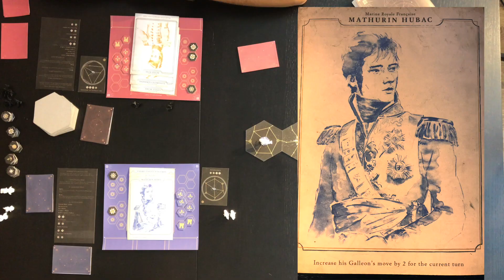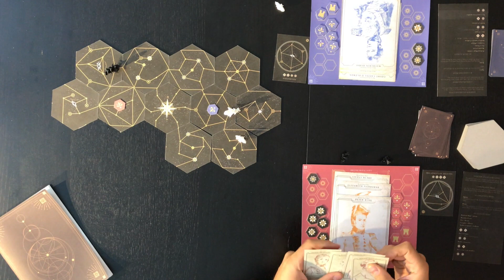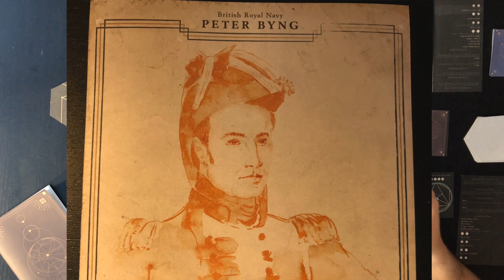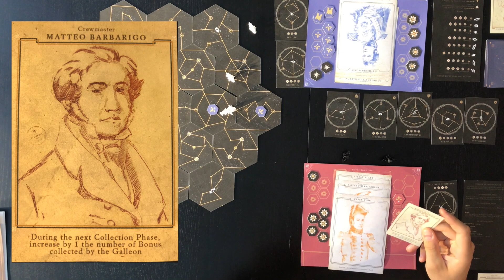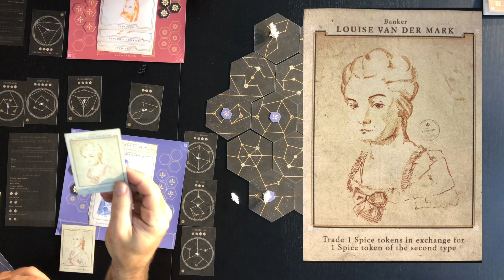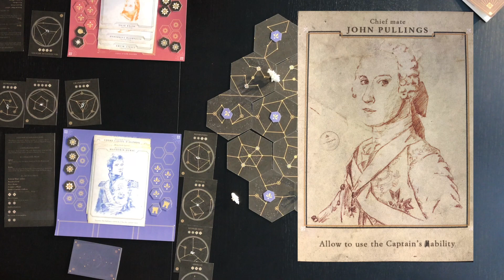Efemeris : Gameplay French vs English Navy Vessels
Efemeris is a fabulous adventure that carries you away to explore the firmament aboard French, English and Spanish navy vessels. Maneuver through the skies using stellar winds, to be the first Nation to dominate the trade routes by opening the safest courses to your territories.

Rules and gameplay video : French vs English

1:06 Setup and rules
4:30 Gameplay
43:14 Final Thoughts

Subsribe for more kickstarter videos

Martin, Charles and Dave ?!
The BoardGames Society / La Société des Jeux